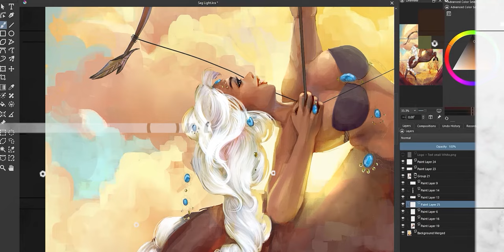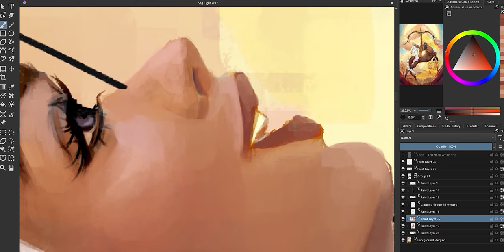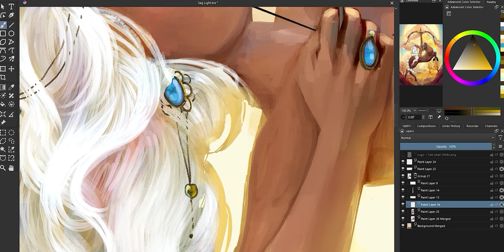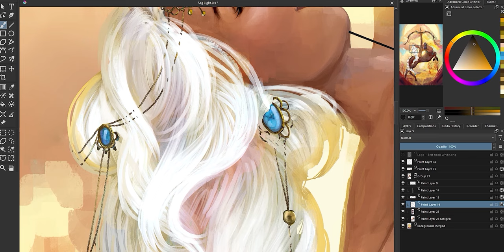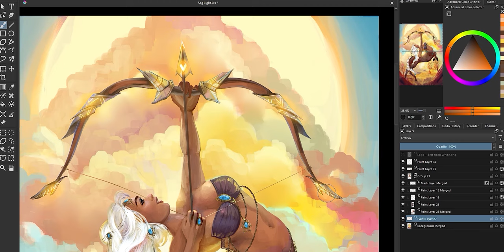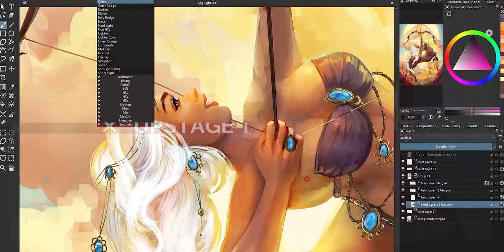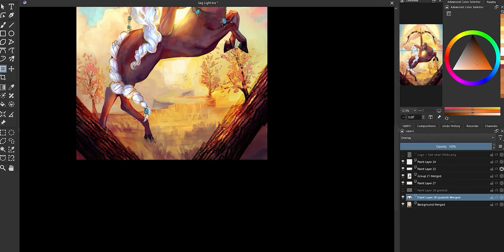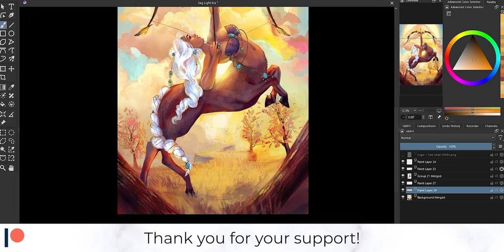How To Stay ACCOUNTABLE With Your Art - 5 WEIRD and WONDERFUL Tips to Keep Painting! 🎨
Welcome to Srish Creates! Are you an artist struggling to stay consistent and accountable with your creative endeavors? Look no further! In this video, we're diving into 5 unconventional yet highly effective tips to keep you motivated and painting like never before. From quirky routines to unexpected inspirations, we've got you covered!

Whether you're a seasoned artist or just starting on your creative journey, these tips will revolutionize the way you approach your art. Say goodbye to procrastination and hello to a flourishing artistic practice!

I'm Srish, and I'm a coffee-addicted, pug-loving artist and spirituality junkie, with a penchant for content creation. Here, I share with you ideas on how to make the most out of your own creativity via digital painting tutorials, speedpaints, software and tech reviews, and pretty much any DIY art hack you can think of. I also created the Style Study series to help us all learn from some of our favourite artists, because you can never learn too much!

Srish x